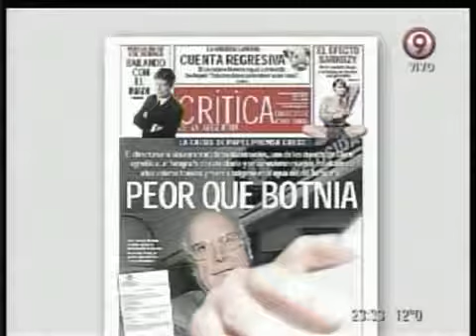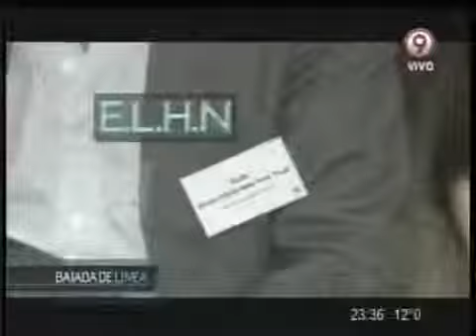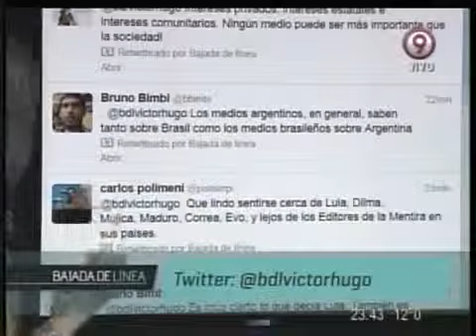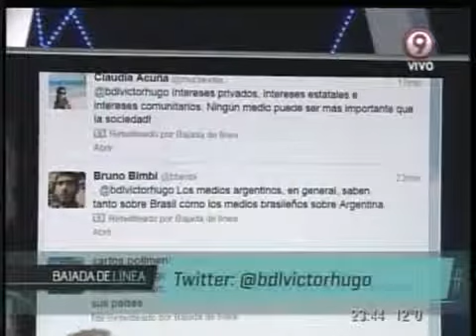Bajada de Línea: Asamblea de Clarín